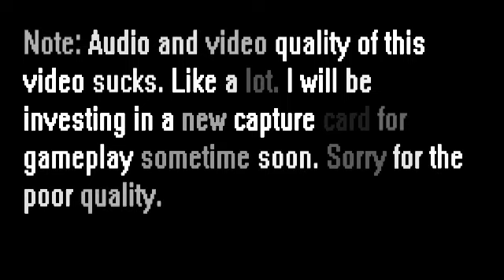8tfr Gaming - Battlefield 4 - Dip Dip Potato Chip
Just a really short game play video in Battlefield 4!
Quick shoutout to my platoon members in Over Our Dead Bodies.

If you have BF4 for xbox you should definitely check them out.